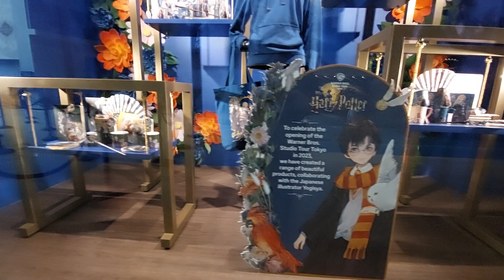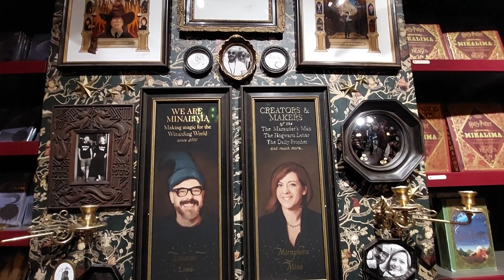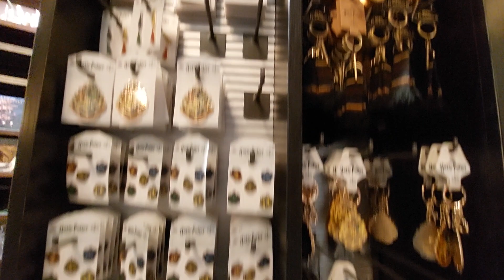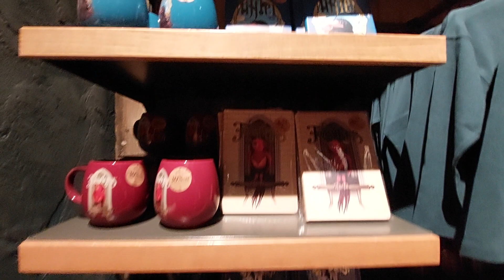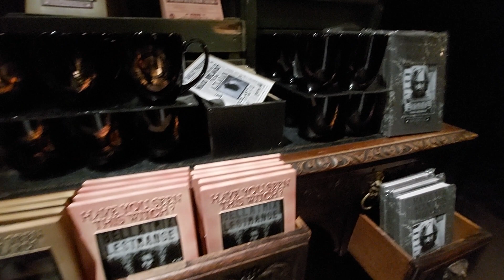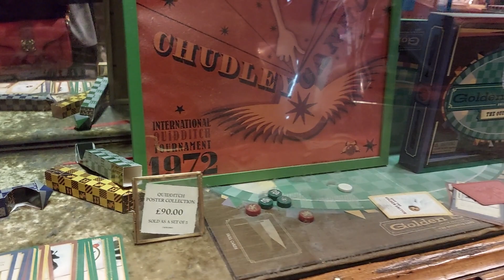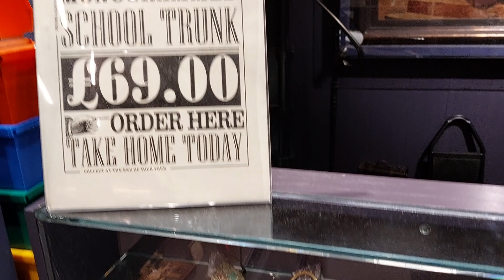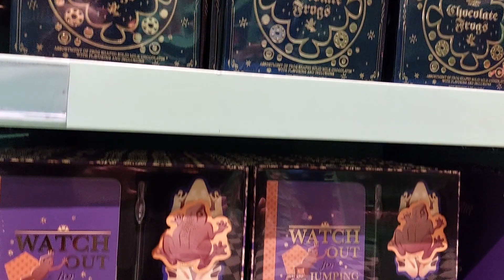Harry Potter WB Studio Tour London shop - 2023 | Magical Pensieve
MORE INFORMATIONS / WEITERE INFOS

Wizarding World merchandise in the shop at WB Studio Tour - The Making of Harry Potter, London - 2023

Wizarding World Artikel im Shop der WB Studio Tour - The Making of Harry Potter in London - 2023